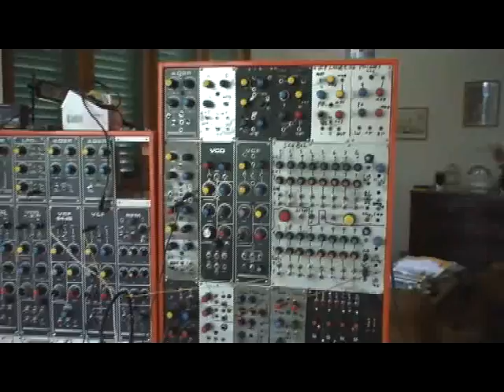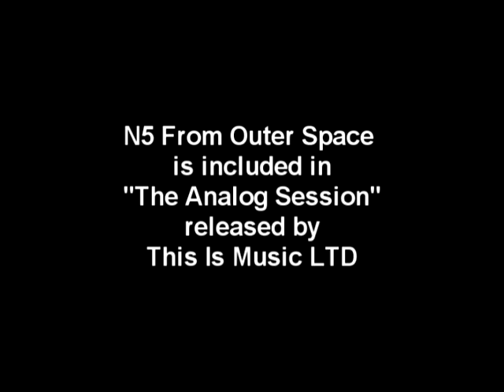The Analog Session - N5 from Outer Space (live)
Performed by Alexander Robotnick & Ludus Pinsky in a private party on Summer 2010